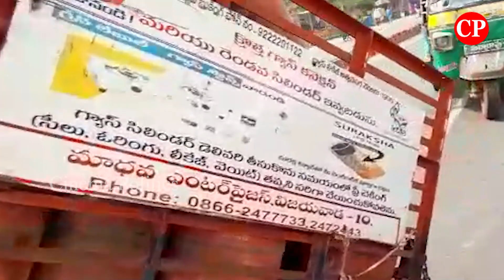విజయవాడ సిటీ పోలీస్ ఎదురుగానే ఢీకొన్న ఆటో & కార్ | Vijawada Car & Auto Incident | Cinema Politics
విజయవాడ సిటీ పోలీస్ ఎదురుగానే ఢీకొన్న ఆటో & కార్ | Vijawada Car & Auto Incident

ap news
ys jagan
ys jagan mohan reddy
ysrcp
janasena
pawan kalyan
janasena live
ysrcp live
tdp live
mataku mata
congress party
narendra modi
cricket live
public talks
cinema rajikiyalu
Telangana news
telangana news live
kcr live
kcr speech
kcr news
ktr speech
ktr live
trs party
trs live
Roja Speech
Kodali Nani
Ambati Rambabu